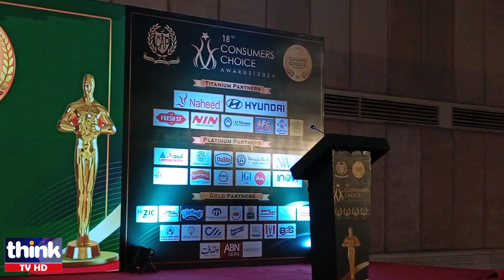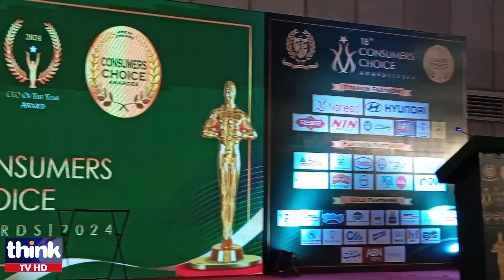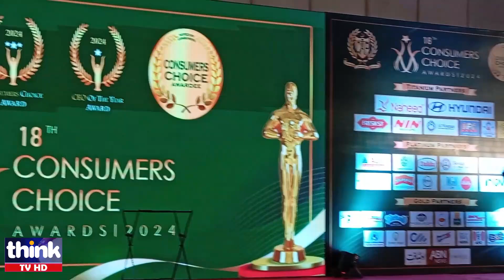18th Consumers Choice Awards 2024. |ThinkTVHD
18th Consumers Choice Awards 2024 at PC on 26th October
Syed Sabir Ali is a senior journalist. Pakistan's major newspapers specially Daily Quami Akhbar (founder member) and DHOOM TV channel anchor person and chief reporter. Journalism started from 1985 . vast experience in political and other departmental reporting, he has been doing his own shows on the DHOOM TV and Radio Pakistan Karachi. He has worked as an anchor and analyst in many TV channels. Also writers. His columns are published in the Daily Quami Akhbar Karachi every week.
Think TV Pakistan covers latest news, comments, analysis exclusively on the political situation in Karachi.
Interviews of various politician  and social and business figures.
Think TV covers cultural, business activities, social activities, religious activities,